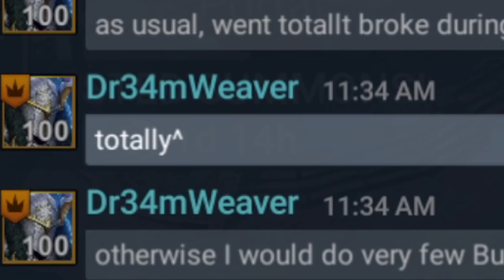MY BIGGEST SACRED SHARD OPENING - EVER! 🔥🔥🔥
RAID Shadow Legends | My Biggest Sacred Shard Opening Yet!

Today in RAID Shadow Legends we'll open a ton of Sacred shards! yay!!

►The Stoicism Book